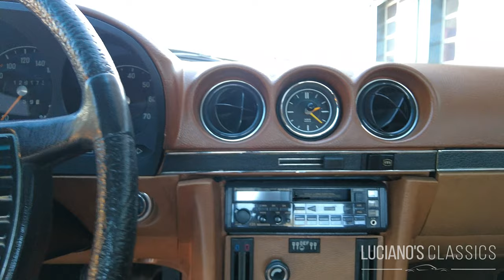1972 Mercedes Benz 350 SL Walkaround & Sound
English model history below.

Im April 1971 rollt ein neuer SL auf die Strasse, der Mercedes 350 SL. Der Wagen misst 4.39 Meter in der Länge, 1.79 Meter in der Breite und die Höhe mit geschlossenem Verdeck beträgt sportliche 1.30 Meter. Angetrieben wird das zeitlos schöne Modell erstmals in der Geschichte der Modellreihe von einem Achtzylinderaggregat mit 200 PS. Ebenfalls eine Premiere war die interne Bezeichnung, denn zum ersten Mal stand ein "R" wie Roadster statt ein mit "W" wie Wagen vor der Nummer. Im Fall des 350 SL war es die Baureihe R 107.

Am 18. Juni 1986 wurde die Entscheidung zur Serienfertigung der Baureihe R 107 gefällt. Nachrichten aus den USA, die über erhöhte Sicherheitsstandards berichteten, sorgten für mächtig Zündstoff in der Diskussionsrunde. Der damaligen Entwicklungschef Hans Scherenberg setzte sich mit Vehemenz dafür ein, den Wagen trotzdem als offenen Zweisitzer mit Stoffdach und zusätzlichem Hardtop, statt als Targa, ähnlich dem 911, zu produzieren.

Um den globalen Sicherheitsstandards gerecht zu werden und neue Massstäbe in Punkto Sicherheit zu setzen wurde Béla Barényis Sicherheitskonzept mit Knautschzonen vorne und hinten sowie der gestaltfesten Fahrgastzelle für den 107 weiterentwickelt. Die Bodengruppe stammte diesmal nicht von einer Limousine, sondern war eine eigenständige Rahmenbodenanlage. Ausgestattet mit einem geschlossenen Kardantunnel und kastenförmigen, mit unterschiedlichen Blechstärken versehenen Quer- und Längsträgern, sorgte diese für ein exakt definiertes Knautschverhalten.

Im Innern wich das harte Armaturenbrett einem stossnachgiebigen und schaumgepolsterten Blechaufbau. und ist sowohl im oberen als auch im Kniebereich. Schalter und Hebel wurden versenkt und das Lenkrad bis auf den bewährten Pralltopf komplett überarbeitet. Der Tank war nun kollisionsgeschützt über der Hinterachse statt am Heck eingebaut, ab März 1980 fand man bereits ABS als Extra und ab Januar 1982 gab es sogar Airbag und Gurtstraffer.

Eine Optische Neuerung waren die gerippten Breitband-Rückleuchten, die man auch vielen an späteren Modellen findet.

Weil der 107 anfangs mit Kreiskolbenmotoren ausgestattet werden sollte, waren aufgrund der grösseren Einbauhöhe Getriebe- und Kardantunnel grosszügig dimensioniert. Vorgesehen waren Drei- und Vierscheibenmotoren. Der Vierscheiben-Versuchsmotor KE 413 leistete im R 107 stolze 277 PS und obwohl die Vorteile klar waren, kannten Chefingenieur Hans Scherenberg und sein Spezialist für Verbrennungs- und Abgasfragen, Kurt Obländer, auch die Nachteile des Wankelmotors und entschieden ich letztlich für den Einbau bewährter Ottomotoren.

Im August 1989, nach über 18 Jahren Serienfertigung des 350 SL, läuft das Erfolgsmodell aus.

ENGLISH:

In April 1971 a new SL hits the streets, the Mercedes 350 SL. The car measures 4.39 meters in length, 1.79 meters in width and the height with the hood closed is a sporty 1.30 meters. For the first time in the history of the model series, the timelessly beautiful model is powered by an eight-cylinder unit with 200 hp. The internal designation was also a first, because for the first time there was an "R" like Roadster in front of the number instead of a "W" like Car. In the case of the 350 SL, it was the R 107 series.

On June 18, 1986, the decision was made to mass produce the R 107 series. News from the USA reporting on increased safety standards caused a lot of explosives in the discussion. The head of development at the time, Hans Scherenberg, vehemently advocated producing the car as an open two-seater with a fabric roof and additional hardtop instead of as a Targa, similar to the 911.

In order to meet global safety standards and set new standards in terms of safety, Béla Barényi's safety concept with crumple zones at the front and rear and the rigid passenger cell was further developed for the 107. This time the floor group did not come from a sedan, but was an independent frame floor system. Equipped with a closed cardan tunnel and box-shaped cross and longitudinal members with different sheet thicknesses, this ensured a precisely defined crumple behavior.

Inside, the hard dashboard gave way to an impact-yielding and foam-padded sheet metal structure. and is in both the upper and knee areas. Switches and levers have been sunk and the steering wheel has been completely redesigned except for the proven impact absorber. The tank was now installed over the rear axle to protect against collisions instead of at the rear, from March 1980 ABS was already available as an extra and from January 1982 there were even airbags and belt tensioners.

An optical innovation were the ribbed broadband taillights, which can also be found on many later models.